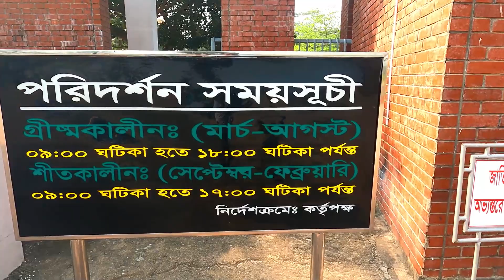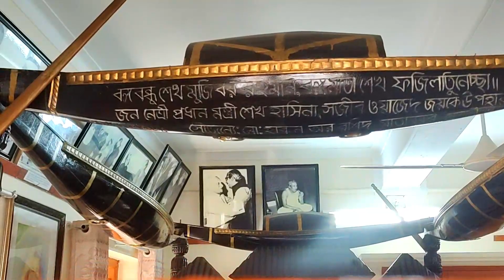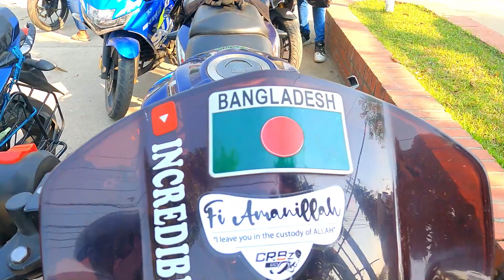রোডমার্চ গোপালগন্জ টুঙ্গিপাড়া || বঙ্গবন্ধু শেখ মুজিবুর রহমানের সমাধিসৌধ || Independence Day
The Independence Day of Bangladesh is celebrated on 26 March on the day Sheikh Mujibur Rahman declared the Independence of Bangladesh. Various programs are organised in the country to mark the occasion. The National Flag of Bangladesh is flown on all government buildings.
গোপালগঞ্জ জেলা সদর থেকে ১৯ কিলোমিটার দূরে টুঙ্গীপাড়ায় অবস্থিত বঙ্গবন্ধু শেখ মুজিবুর রহমানের সমাধি। ২০০১ সালে ৩৮.৩০ একর জায়গায় ১৭ কোটি ১১ লাখ ৮৮ হাজার টাকা ব্যয়ে নির্মিত হয় এই সমাধিসৌধ।

প্রতিদিন সকাল ৮ টা থেকে সন্ধ্যা ৬টা পর্যন্ত সমাধিসৌধ খোলা থাকে।

কিভাবে যাবেনঃ ঢাকা থেকে সারসরি বাসে টুঙ্গিপাড়া(পাটগাতি বাসষ্টান্ড) যাওয়া যায়। গাবতলী থেকে পাটুরিয়া হয়ে যেতে পারেন অথবা গুলিস্তান থেকে মাওয়া ঘাট পাড় হয়ে যেতে পারেন। বিআরটিসি, টুঙ্গীপাড়া এক্সপ্রেস, গোল্ডেন লাইন, সেবা গ্রিন লাইন, দোলা পরিবহন, ইমাদ, কমফোর্ট লাইন নামের বাস যায়। বিস্তারিত ধারনা নিতে নিচের ভিডিও গুলো দেখতে পারেন।
__________Thank You__________